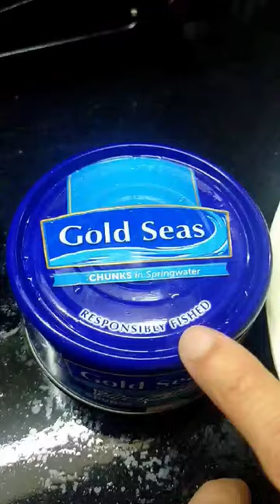Gold Seas Yellow Fin Tuna by General Nutrifoods Philippines, Inc.